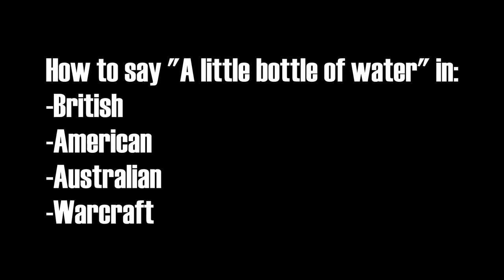A Little Bottle of Water